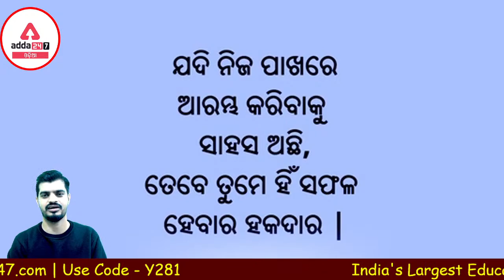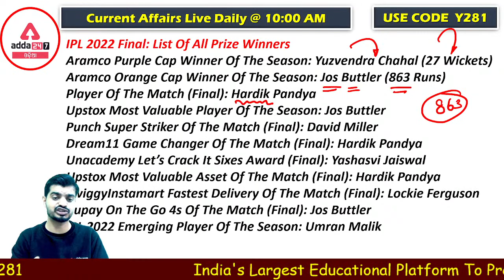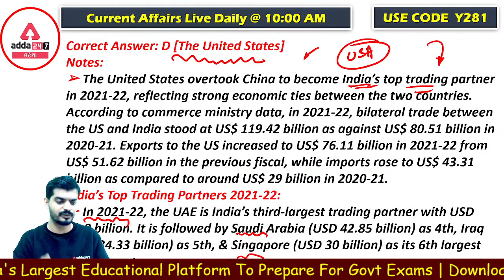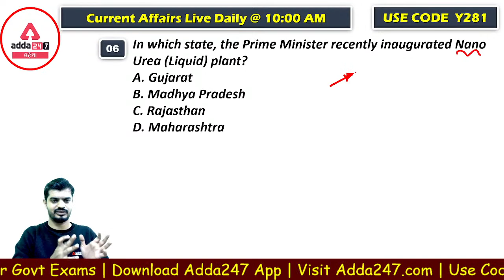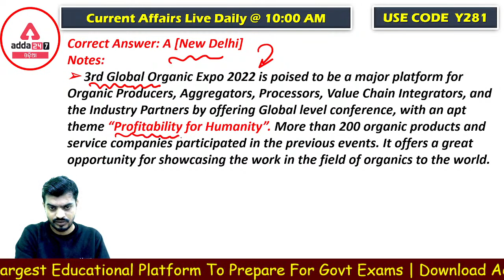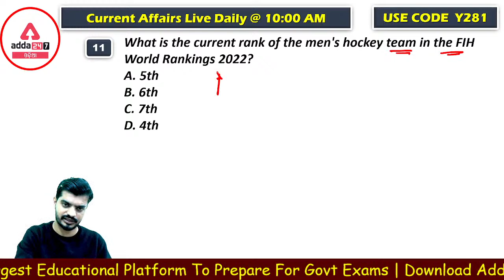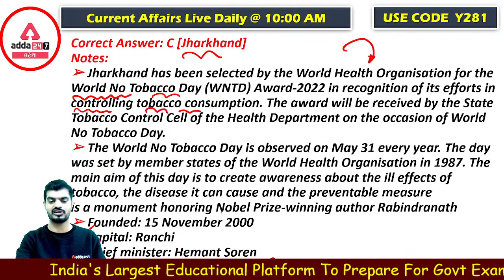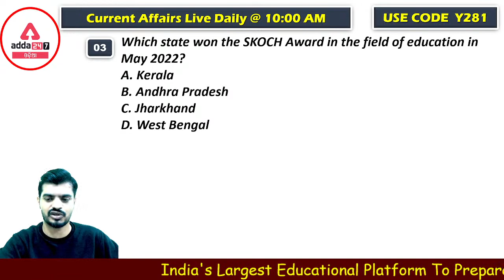29h & 30th May 2022 ll CURRENT AFFAIRS ll Adda247 Odia